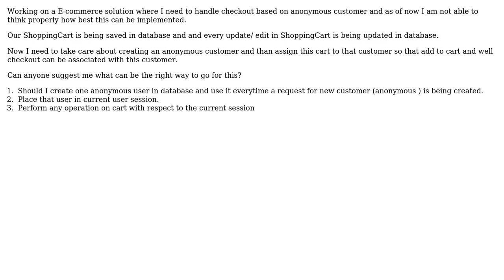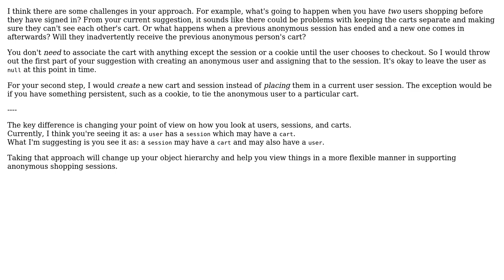Software Engineering: anonymous checkout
With thanks & praise to God, and with thanks to the many people who have made this project possible! You are responsible for your own actions.